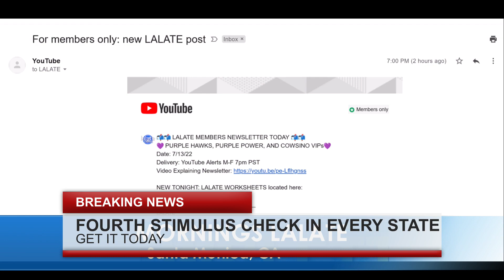STOCK MARKET LIVE TODAY UPDATE🚨DONALD TRUMP INDICTMENT NEW TRIAL 8/4 2023 JACK SMITH JOHN EASTMAN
STOCK MARKET LIVE TODAY UPDATE🚨LALATE GLOBAL Financial Stock Market News STIMULUS CHECK 8/2023

STOCK MARKET UPDATE LIVE TODAY 🚨LALATE GLOBAL Financial Stock Market News STOCK MARKET LIVE TODAY UPDATE🚨DONALD TRUMP INDICTMENT 8/2023

Enjoy watching this video from LALATE

0:00    Intro:  The Markets Today
1:00 STIMULUS CHECK UPDATE
2:00 FOURTH STIMULUS CHECKS A-C
4:00 FOURTH STIMULUS CHECKS E-K
6:00 FOURTH STIMULUS CHECKS L-M
8:00 FOURTH STIMULUS CHECKS N-Q
10:00 FOURTH STIMULUS CHECKS R, UI, PEBT
32:00 FINANCIAL MARKETS UPDATE

This and any and all material appearing in any news article on lalate.com, any videos, any images, any/or any social media posts created by LALATE LLC, have been prepared for informational purposes and/or news purpose only, and are not intended to provide, and should not be relied on for, tax, legal or accounting advice. You should consult your own tax, legal and accounting advisors before engaging in any transaction. Moreover, announcer, host, analyst, guest star or other person appearing by face, body, and/or voice, or in any other similar personal representation (collectively “Host”), in this or any other news article on lalate.com, any videos, any images, any/or any social media posts is appearing without compensation and/or for pro-bono or volunteer purposes only. Any such Host is not an owner of LALATE LLC and any pronoun reference of “I”, “we”, “me” or similar appearing in said material is purely for conversational purposes only and does not create, nor intend to create, an equity interest in LALATE LLC. Moreover, this material is published in the United States of America and persons who access it agree to do so in accordance with applicable U.S. law and the laws of Missouri. (Continued